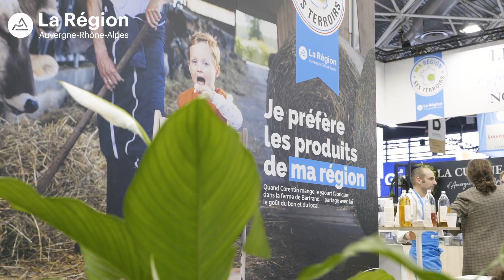Fabien, Frédéric et Loïc, chefs de cuisine : des lycées au SIRHA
Partez à la rencontre de Fabien, Frédéric et Loïc, trois responsables de cuisine dans les lycées de la Région. Présents au Sirha, ils ont pu faire la démonstration de tout leur savoir-faire aux visiteurs du salon, avec des recettes aussi originales qu’appétissantes cuisinées à partir de produits locaux. Une chance pour les lycéens qui dégustent leurs petits plats au quotidien !